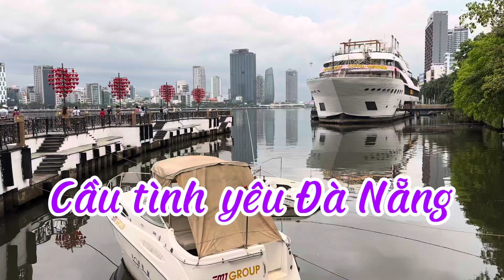Review: Cầu tình yêu Đà Nẵng (Bridge for love in Da Nang) I Đà Nẵng I Việt Nam I Thang Vu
Cầu tình yêu Đà Nẵng tuy không có lịch sử lâu đời hay kiến trúc độc đáo như những cây cầu khác tại Đà thành nhưng mỗi ổ khoá được treo trên cầu này lại là một câu chuyện tình yêu lãng mạn, cuốn hút du khách.

Nằm giữa trung tâm của thành phố, cây cầu tình yêu Đà Nẵng là nơi check-in yêu thích của nhiều bạn trẻ. Không những vậy, những hoạt động vui chơi, giải trí gần cây cầu cũng là điều khiến mọi du khách muốn trải nghiệm, khám phá.

Thiết kế độc đáo của cây cầu
Với thiết kế vòng cung, cây cầu tình yêu có chiều dài 68m được ví như một dải lụa mềm mại vắt qua sông Hàn. Tuy cầu không quá dài nhưng với vị trí và ý nghĩa đặc biệt của mình, cây cầu vẫn nhận được nhiều sự yêu thích của du khách, trở thành biểu tượng tình yêu của thành phố.

Tượng cá chép hóa rồng tượng trưng cho may mắn, thịnh vượng
Hình tượng cá chép hóa rồng là biểu tượng tâm linh của người Việt, thể hiện sự may mắn, thành công. Đồng thời cũng chỉ những người có phẩm chất kiên cường, bển bỉ, khát khao vươn lên trong cuộc sống.
Du khách ngắm nhìn hình tượng cá chép vượt vũ môn như một lần nhắc nhở bản thân luôn cố gắng và kiên định vượt qua những thử thách trong cuộc sống. Không những vậy, đây còn là biểu tượng để người dân Đà Nẵng luôn hướng đến cuộc sống văn minh, hiện đại nhưng không làm mất đi nét đặc sắc của nền văn hóa dân tộc.

Địa chỉ/Address: Đ. Trần Hưng Đạo, An Hải, Sơn Trà, Đà Nẵng 550000.